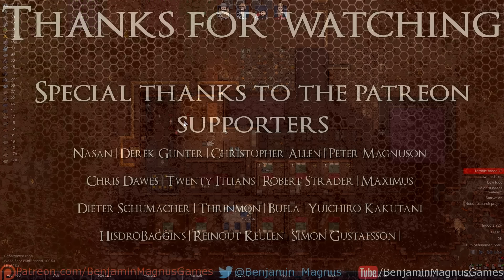RimWorld | Season 2 | Part 16 | So Long, Bendor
Lets Play RimWorld, Alpha14e Steam Release. As I am new to the game we are going to be playing a normal difficulty level, in an average area. All characters in the game will be named after viewers! So join in the fun, love, romance, betrayal, murder, and of course, cannibalism!

RimWorld | Season 2 | Part 1 | Bendor